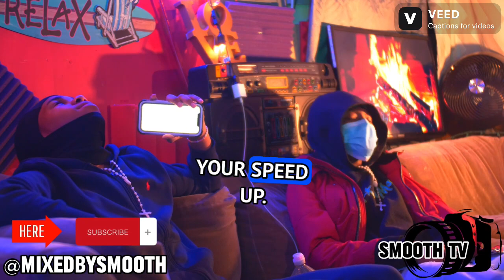Spazz Glo Interview At The Studio Part 3